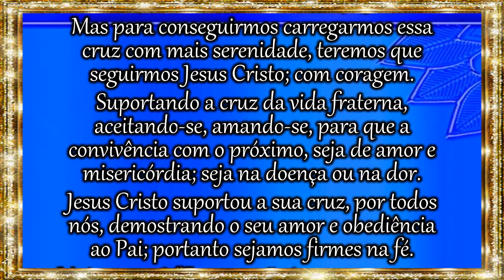Mensagem de Bom Dia/Evangelho do Dia/Como enfrentar os desafios/Feliz Quarta/Mensagem para WhatsApp✨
Mensagem de Bom Dia/Evangelho do Dia/Feliz Quarta/Para termos forças de conseguirmos suportar a nossa cruz de cada dia devemos enfrentarmos o desprendimentos e os desapegos.✨

Que esse evangelho do dia, sobre Jesus Cristo, que é o Caminho, a Verdade e a Vida, nos leve aos seus ensinamentos gloriosos e nos façam muito felizes.
É neste ensinamentos evangélicos maravilhosos  que veremos e sentiremos o nosso fiel Cordeiro Jesus Cristo com a sua misericórdia para conosco.
Que esse evangelho do dia seja um acalento de boas vibrações, trazendo paz interior e momentos de conhecer a nós mesmo, na hora da oração ou da meditação.
São evangelhos do dia motivacional, benfazejas do nosso Senhor Jesus Cristo, e de autoconhecimento para a nossa evolução espiritual.
Que todos tenham um excelente instante de prazer nesses ensinamentos que nos acalma a alma.
Joque Alves.